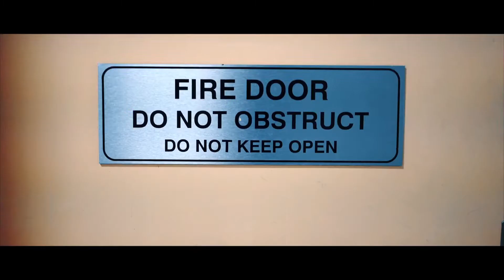"SMOKEPURPP X RONNY J" TYPE BEAT [PROD. BY MB OUEST][FREE BEAT]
🔊MB OUEST👉МИЛКО А. БОНЕВ